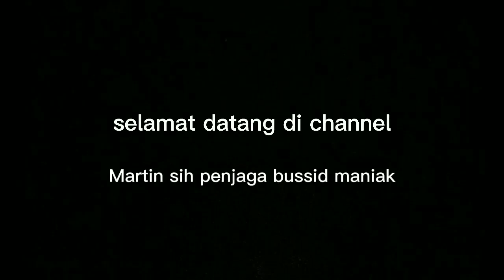truk Fuso muatan kayu menerobos air di jalur extrame Padang versi bussid